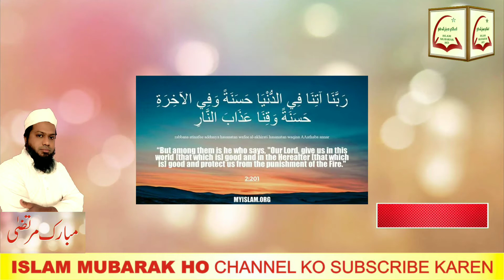Sirf 5 Minute Ka Madrasa | 288 | 18 Shawwal | Shawwal ul Mukarram | Urdu | Hindi | Islamic Class